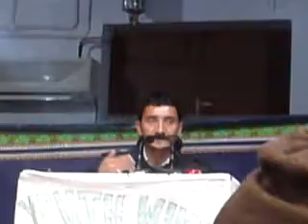javed jalib aamini